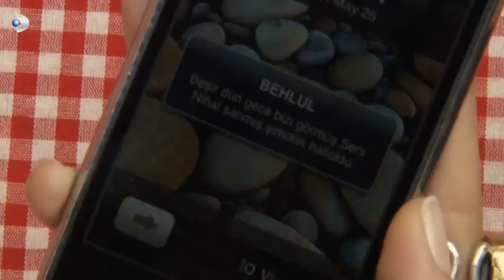Peyker, Bihter'i Sinirlendirdi! - Aşk-ı Memnu 36.Bölüm